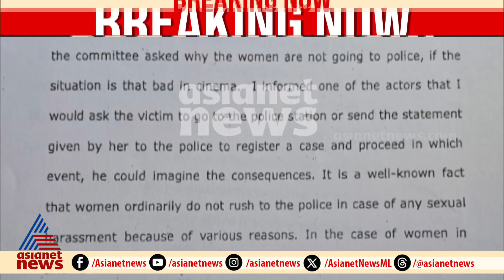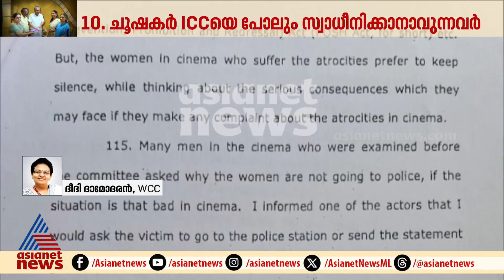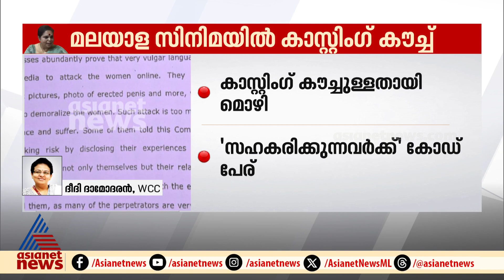'നാളെ മുതൽ ഇവിടെ കാര്യങ്ങൾ നേരെയാകും എന്ന് കരുതുന്നില്ല': ദീദി ദാമോദരൻ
ഹേമ കമ്മിറ്റി റിപ്പോര്‍ട്ട് പുറത്തുവന്നതുകൊണ്ട് മാത്രം
ഇവിടെ കാര്യങ്ങൾ നേരെയാകും എന്ന് കരുതുന്നില്ലെന്ന് ദീദി ദാമോദരൻ.അതേസമയം
ആശ്രയിക്കാൻ നിയമം ഉള്ളതിൽ സന്തോഷമെന്നും ദീദി പ്രതികരിച്ചു.